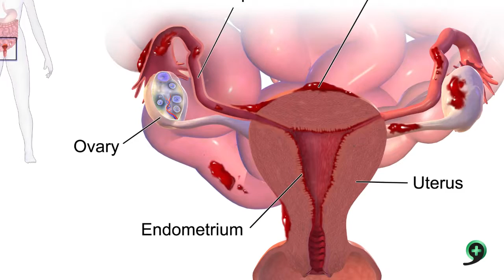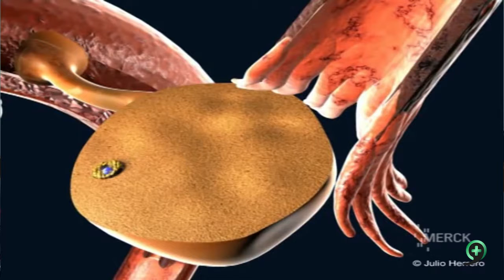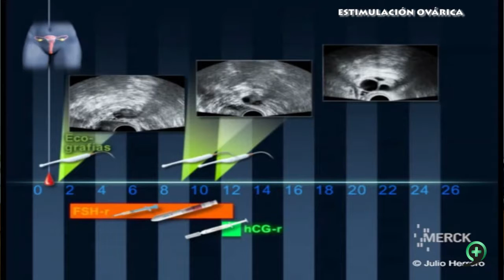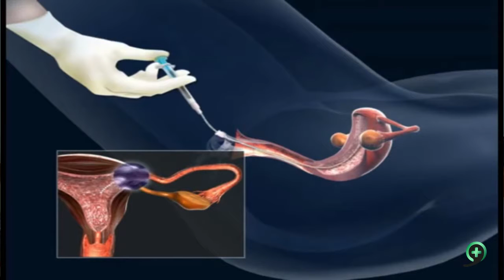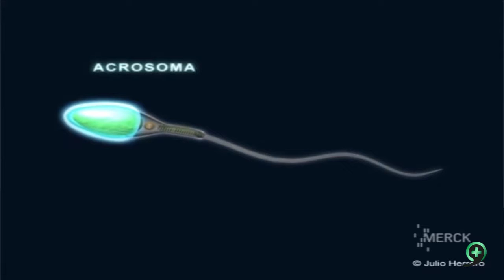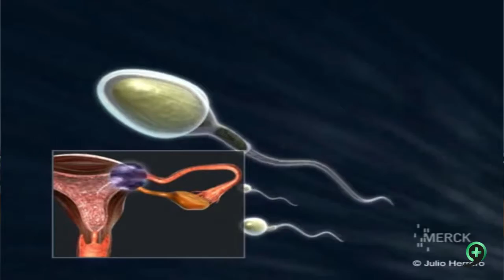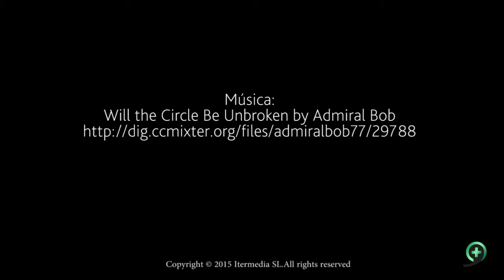Tratamientos de fertilidad: inseminación artificial conyugal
Una de las técnicas utilizadas en reproducción asistida es la inseminación artificial conyugal, conocida también como la IAC.
El Dr. Jordi Aragonés de Biogest nos explica en que consiste la IAC.
Podéis encontrar más información en la página web de la clínica Biogest